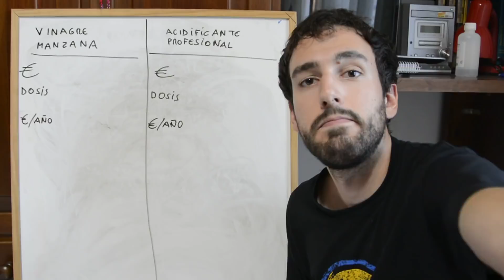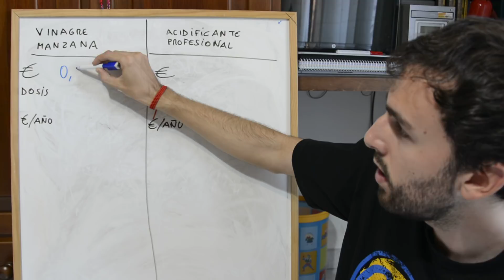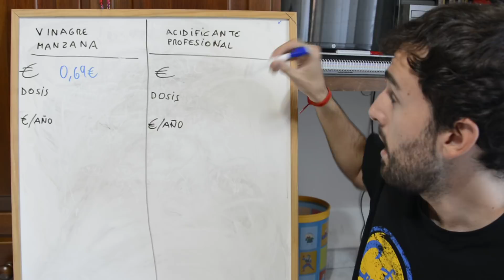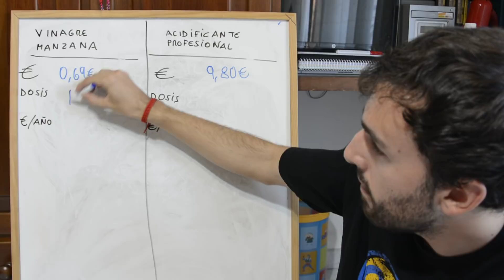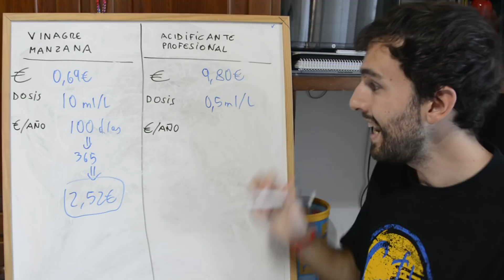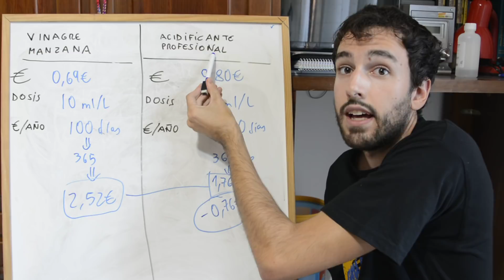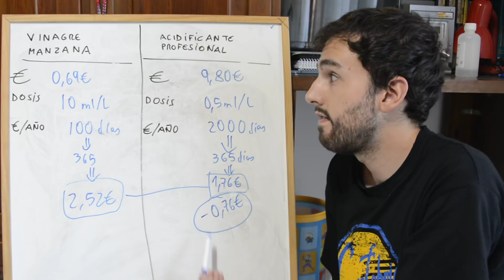A VECES LO BARATO SALE CARO, ejemplo detallado (Curso Economía)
A veces lo barato sale caro, lo decimos en múltiples ocasiones en nuestro día a día y con este ejemplo vamos a ver que en el mundo de la ornitología también ocurre esto.